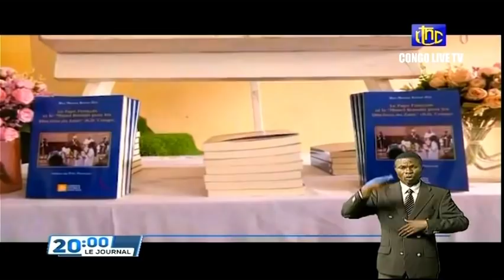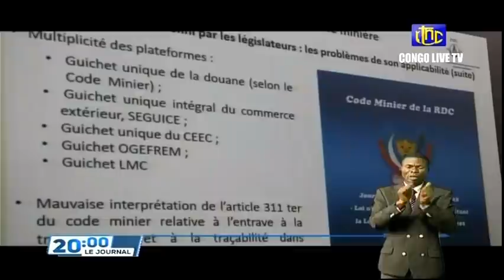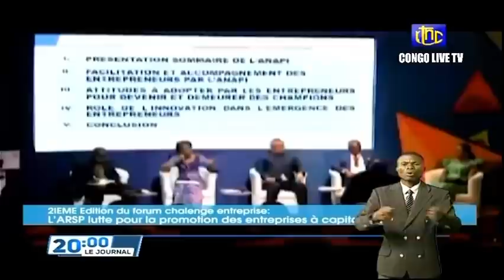🔴LA RDC & LE KENYA SIGNENT UN ACCORD BILATÉRAL DANS LE DOMAINES DE L'AGRI, DE L'ÉLEVAGE, DE LA PÊCHE